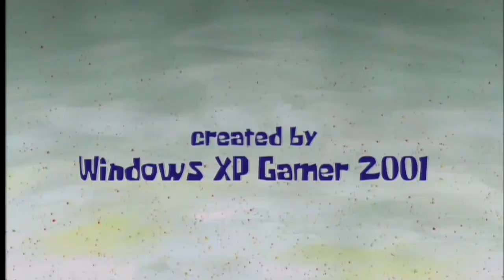The Mr. Krabs Show S1 E5:Mr. Krabs Gets Sandy's Bra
S1, E5 Of The Mr. Krabs Show